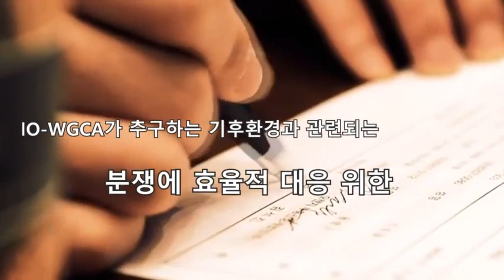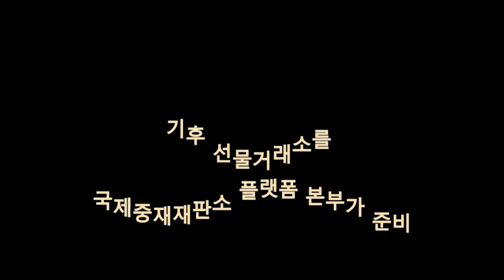IO-WGCA IGC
2013년 2014년 IO-WGCA . INGO (INTERNATIONAL &NATIONAL GOVERNMENT ORGANIZATION 기후환경 헌법 기탁을 위한 대한민국 등 G77 .G20. 섬나라 .빈국. 속국 ,속령. WTO 회원국 포괄적 범위와 지재권 포함 국가 등 등록을 위한 IO-WGCA 한글 국제기구세계녹색기후기구 발기식등 /전 세계 대륙별 및 국가별 IO-WGCA 기후환경 헌법 수탁 기탁 완료 되어 세계 선언 된 백서내용 등. 1.IO-WGCA WORLD UNION

5.IO-WGCA 기후환경 헌법 속국 속령 등 지배령 부족 국가 섬나라 G20 ,G77 등록 개요 및 대륙별 기탁 된 IO-WGCA 기후환경 헌법이 대륙별 연합법과 등록 된 국가별 헌법과 법률의 대한 국가별 법률에 의하여 현지 로펌들과 협력에 의하여 등록및 기탁 /